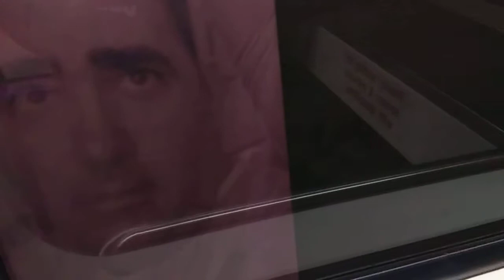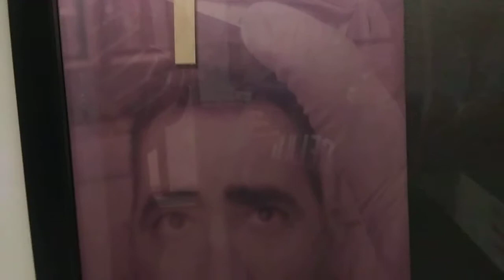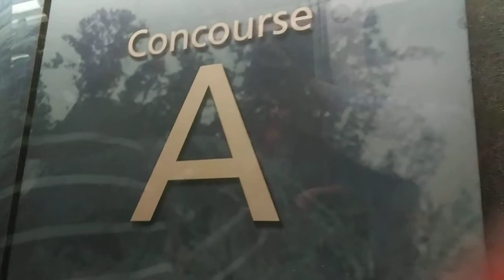Atl airport train bolonggin place to c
This video was record erley